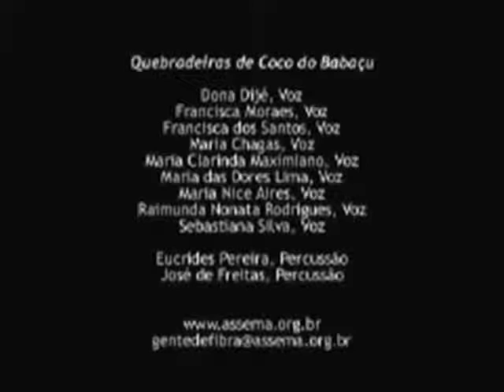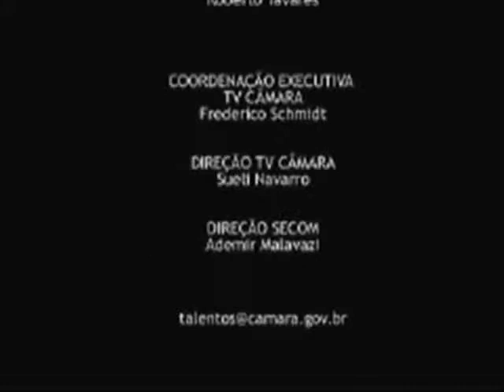TV Câmara - "Encomendadeiras de Almas de Correntina-Bahia" (Projeto Encantadeiras)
"As Encomendadeiras de Almas de Correntina, senhoras do interior da Bahia, representam uma antiqüíssima tradição de "livração" dos espíritos, hábito milenar, com cantos e melodias de rara beleza.

As Ceguinhas de Campina Grande tocam ganzás e são intérpretes do coco de embolada; cantam em feiras em troca de esmolas.

Abayomi é um cortejo brincante que mistura de folclore, cultura, consciência, cidadania e muita cor e é formado por um grupo de mulheres artesãs, com sede no Rio.

AS Quebradeiras de Coco do Babaçu reúne mulheres entre 10 e 80 anos, que enquanto trabalham quebrando coco entoam músicas como ferramenta de seu labor; estas mulheres estão transformando a vida do Médio Mearim, no Maranhão, com iniciativas que fortalecem o direito à cidadania das famílias e a economia comunitária.

Este elenco singular formado por mulheres que, através do canto mantêm acesa a tradição das cantorias de trabalho no País, promete dar brilho ao projeto Encantadeiras, que o Centro Cultural Banco do Brasil vai oferecer ao público de Brasília, durante as terças musicais do mês de maio (17, 24 e 30) e junho (dia 07) e ao público do Rio de Janeiro, no mês de junho.

Elas dividiram o palco com nomes já consagrados da música e da literatura brasileira como Virgínia Rodrigues (BA), Nega Gizza (RJ), Elisa Lucinda (ES) e o grupo Mawaca (SP), todas mulheres com algo a dizer."

O vídeo é uma síntese do Programa TALENTOS da TV Câmara - julho de 2005.